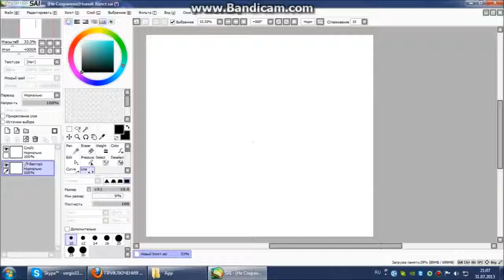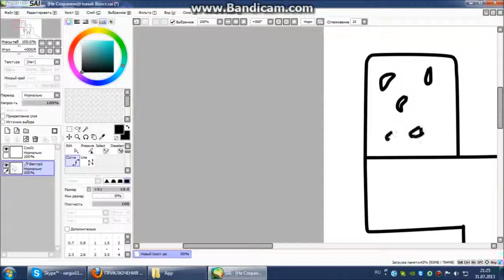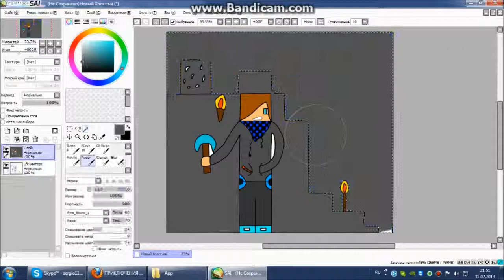Speed Art for Mr.lololowka №9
Не забудь патписатса!!!